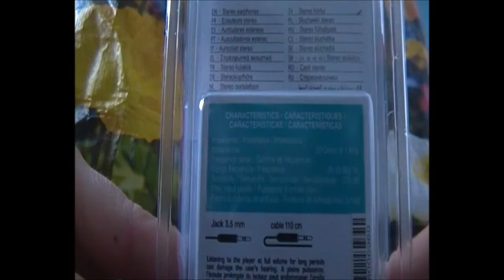La présentation de mes écouteurs